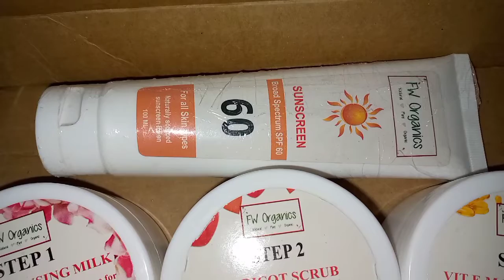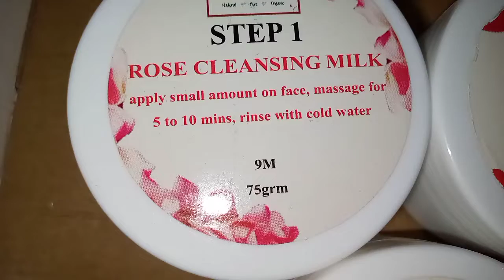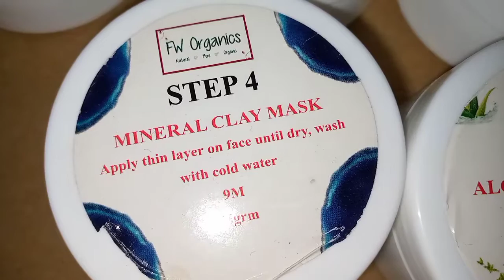FW organic facial kit || khanum vlogs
#100%organic